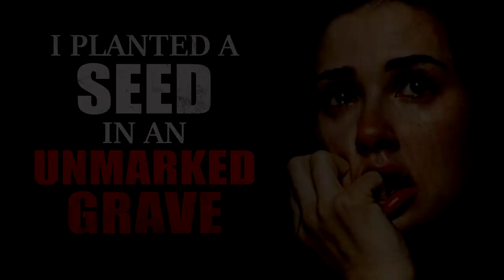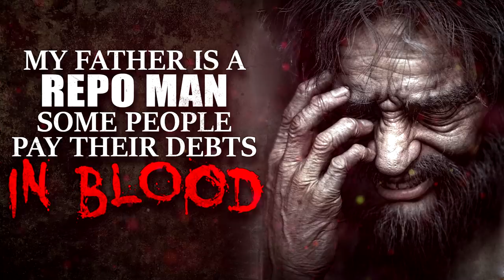7 REDDIT HORROR STORIES To Spice Up Your Sleep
Here's a creepypasta compilation to listen to while you work or sleep. Hopefully it makes the wait for Christmas come quicker.
CREEPYPASTA STORIES-
►0:00 "My puppy won't stop pawing at the gap between our sofa cushions. Now I know why" Creepypasta
►12:31 "I planted a seed in an unmarked grave" Creepypasta
►18:36 "If This Happens At Your McDonald's Nightshift, RUN." Creepypasta
►42:03 "I woke up on a train. The conductor wouldn't let me leave" Creepypasta
►56:13 "My father is a repo man. Some people pay their debts in blood" Creepypasta
►1:18:42 "Does anyone remember Gorbo toys?" Creepypasta
►1:31:44 "I was sent to an uncharted location in the Atlantic Ocean. What I found was unnerving" Creepypasta

CREEPY THUMBNAIL ART BY►